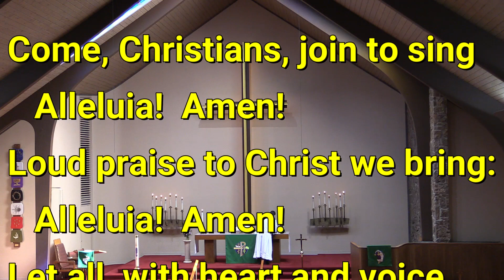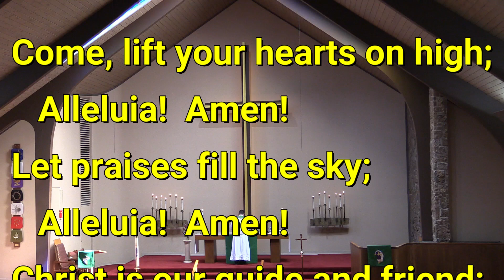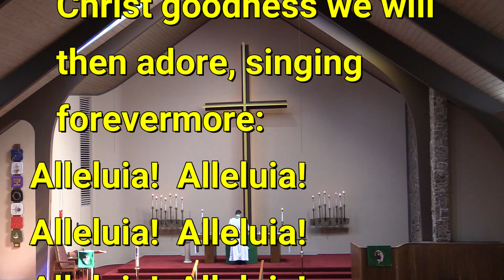2024 06 02 Ring and Sing Alleluia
On the Second Sunday After Pentecost, June 2, 2024, the Jubilate Choir of Immanuel Lutheran Church of Colorado Springs sang "Ring and Sing, Alleluia."  Words are by Christian H. Bateman.  The music is by Carlton R. Young.  The choir is directed by Dr. Donald Zimmermann (he is also the bell ringer) and accompanied by Miriam Schinnerer.